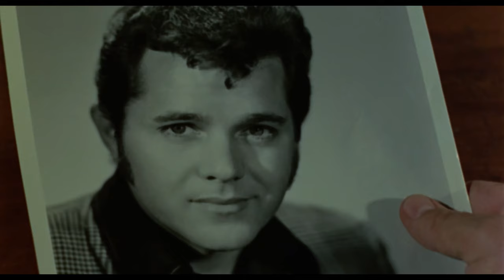THE BEAST OF YELLOW NIGHT 🎬 Exclusive Full Horror Movie Premiere 🎬 English HD 2024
🔴 Title: THE BEAST OF YELLOW NIGHT
🔴 Summary: Satan saves a man from death on condition he become his disciple (and, as it turns out, a hairy murderous beast).

YOP: 1971
Cast: John Ashley, Mary Charlotte Wilcox, Leopoldo Salcedo
Director: Eddie Romero
Writer: Eddie Romero

🔴 Certificate: TV-MA